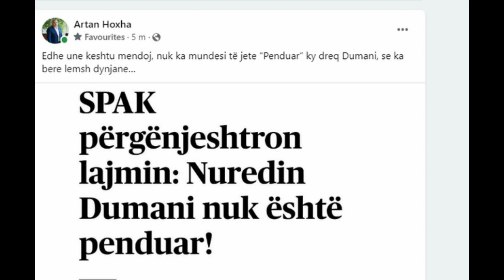Reagimi i SPAK pas lajmit se Ilir Meta porositi vra sjen e vëllait të ish-deputetit , Artan Hoxha...